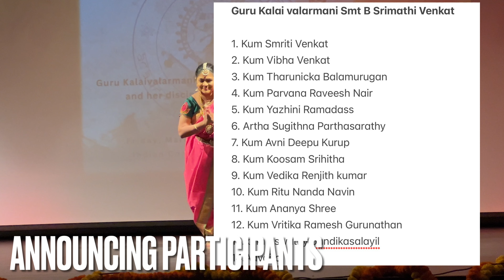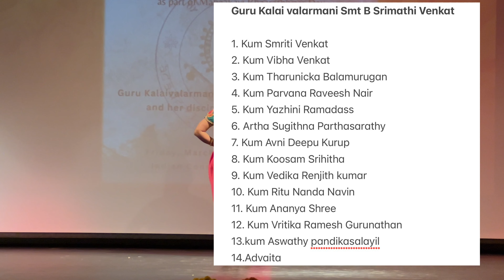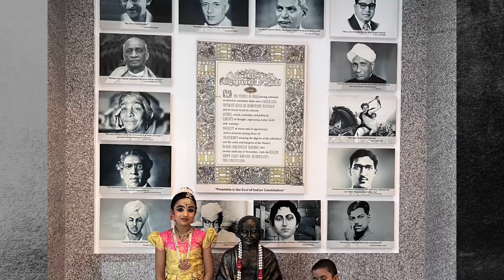Odi vilayadu pappa |My first dance performance on Mahakavi Bharthiyaar Day, Consulate of India,Dubai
Hi Friends,

In this video you will see how we prepared for Dance performance on Tamil song odi vilayadu pappa. Complete coverage starting from makeup, costumes, jewellery, hairstyle everything.

It was for Mahaakavi Bharathiyaar Day on 17 March 2023 at Indian consulate of Dubai.

Performance by:
Dance Guru & her disciples

1. Kum Smriti Venkat
2. Kum Vibha Venkat
3. Kum Tharunicka Balamurugan
4. Kum Parvana Raveesh Nair
5. Kum Yazhini Ramadass
6. Artha Sugithna Parthasarathy
7. Kum Avni Deepu Kurup
8. Kum Koosam Srihitha
9. Kum Vedika Renjith kumar
10. Kum Ritu Nanda Navin
11. Kum Ananya Shree
12. Kum Vritika Ramesh Gurunathan
13.kum Aswathy pandikasalayil
14. Kum Advaita

Video Content:
00:00 Introduction
00:22 Preparation for performance
02:18  My Dance Team at Consulate of India
02:30 Announcement of Participants names
03:06 Vritika’s Performance as Kanaglingam
05:00 Odi Vilayadu Pappa performance
11:40 Teams going to stage for Ending ceremony
12:00 Certificate Distribution & Honoring ceremony
13:08 My experience & How do I keep myself calm
14:20 Program Glimpse & team photos